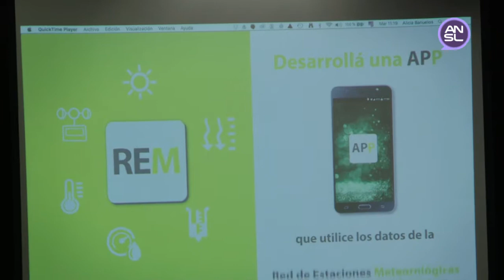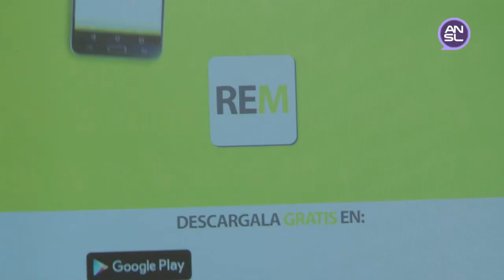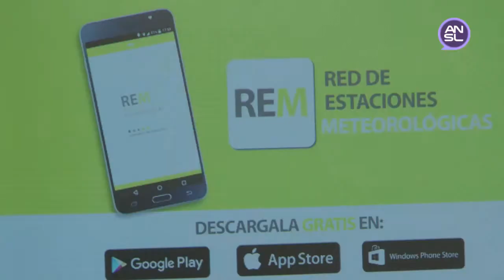Vicente Barros, especialista en meteorología